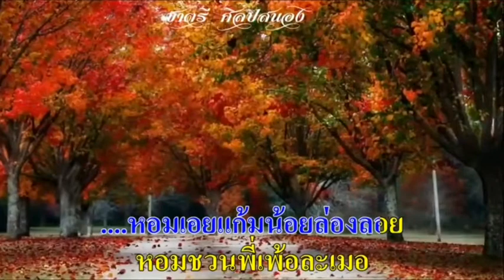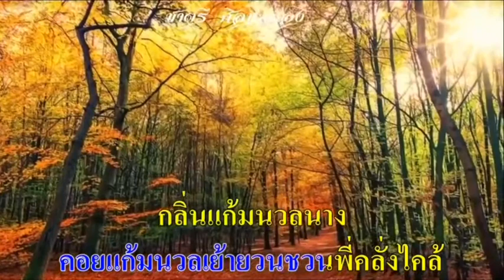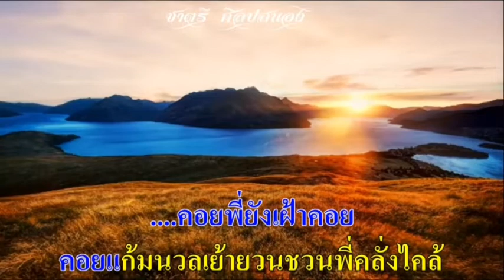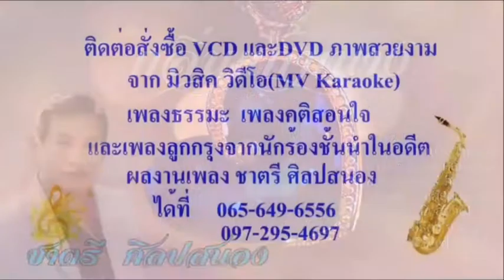1371 กลิ่นแก้มนาง -สุทธิพจน์ ยังอารยวัฒน์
ทำนอง ไทยเดิม "แขกขาว 2 ชั้น"
ประพันธ์คำร้อง 6 ก.ค. 2563
เรียบเรียงเสียงฯ ปรีดา จรัสวัฒน์
บันทึกเสียง 22 ก.พ. 2565
สนใจสอบถาม 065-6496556